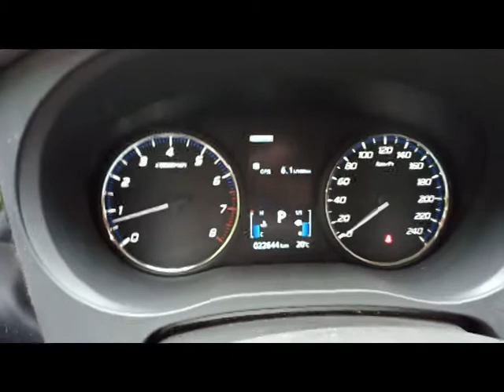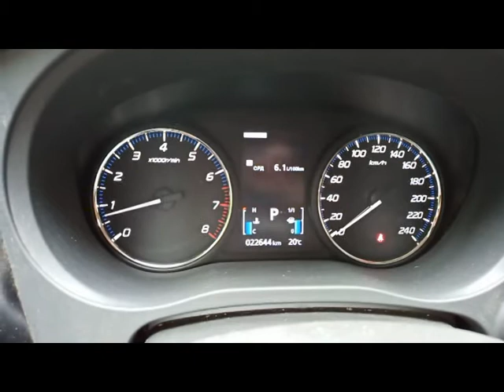Mitsubishi outlander-3. Расход топлива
Продолжительность поездки примерно 2 часа.
Дистанция 130км.
Объем двигателя 2.0л.
92-ой бензин.
Не совсем трасса, но и не город, так сказать смешенный цикл.